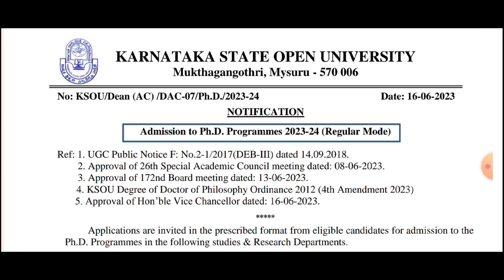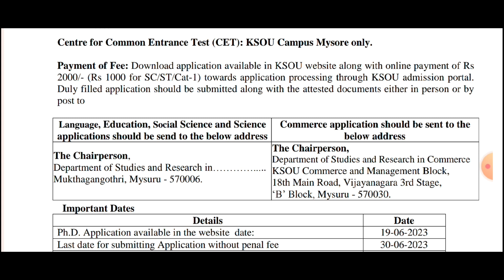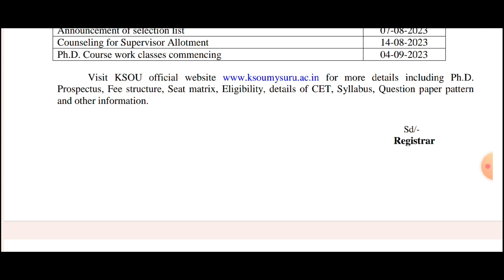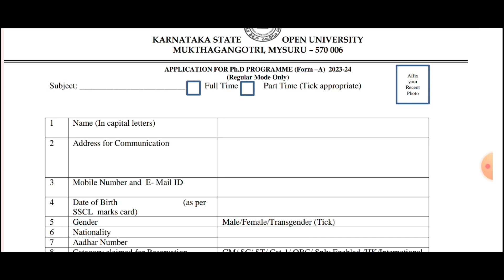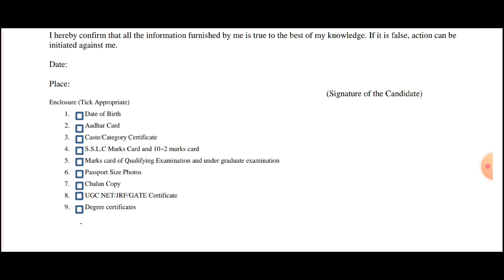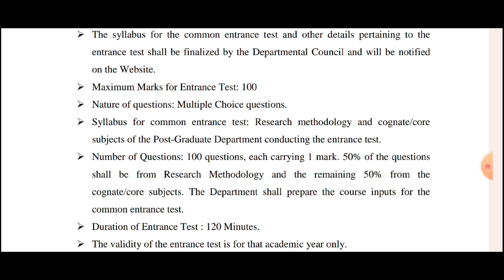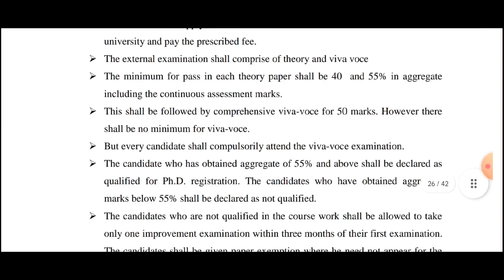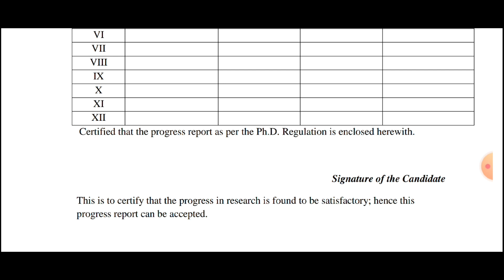𝙆𝙖𝙧𝙣𝙖𝙩𝙖𝙠𝙖 𝙎𝙩𝙖𝙩𝙚 𝙊𝙥𝙚𝙣 𝙐𝙣𝙞𝙫𝙚𝙧𝙨𝙞𝙩𝙮// 𝙋𝙝.𝘿 𝘼𝙙𝙢𝙞𝙨𝙨𝙞𝙤𝙣 𝙉𝙤𝙩𝙞𝙘𝙚// 𝘿𝙚𝙩𝙖𝙞𝙡𝙨 𝘼𝙙𝙫𝙩 𝘿𝙞𝙨𝙘𝙪𝙨𝙨/edulifeonestepahead